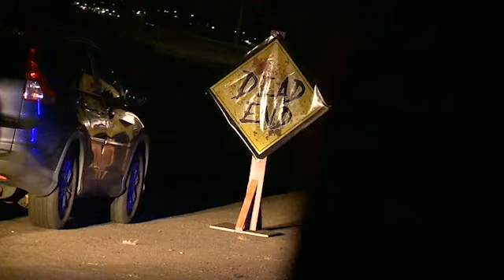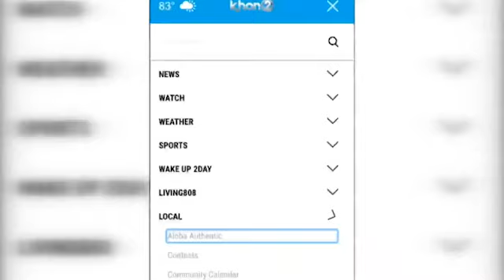10-8 What 2 Do Weekend Update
10-8 What 2 Do Weekend Update